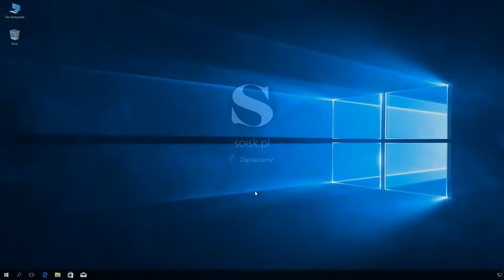Windows 10: Opuszczanie grupy domowej.